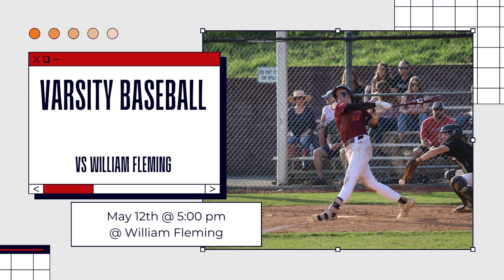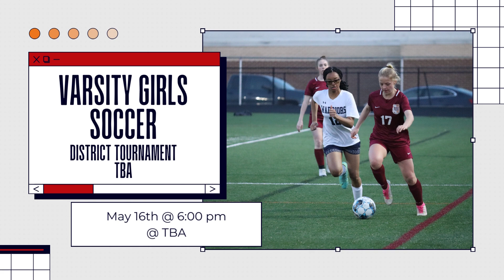Athletics May 12th- 18th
Catch your Terriers at the following athletic events!